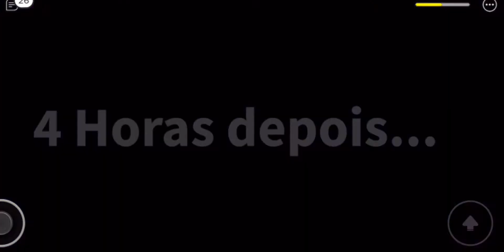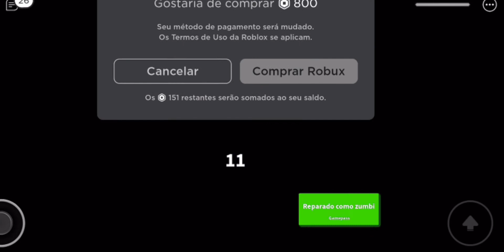ROBLOX AO VIVO 🎥 ZOMBES NA ESCOLA 🧟🏫